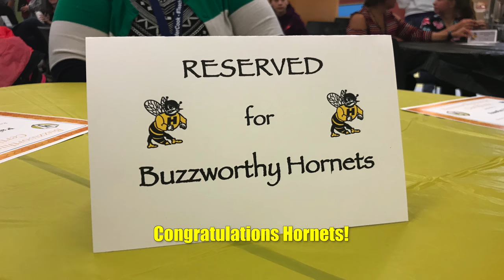Buzzworthy Hornets 10/11/17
Harvard High School students nominated by their teachers were recognized for academic excellence and leadership this morning at a special breakfast ceremony.